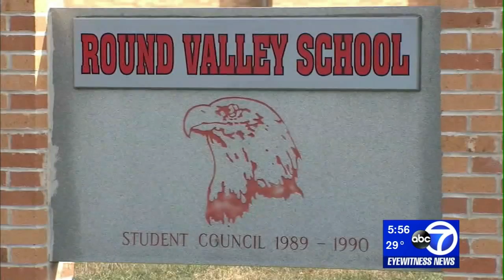New Jersey district closes schools due to large number of sick students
A New Jersey school district remains closed Monday due to a large number of recent student absences with respiratory/flu-like symptoms and gastrointestinal illnesses.

Michele Cone, superintendent of the Clinton Township School District in Hunterdon County, says too many students have gotten sick over the past few days, prompting the decision to close all schools so that they can be cleaned and disinfected.

Schools were also closed on Friday.

NEW HERE? –